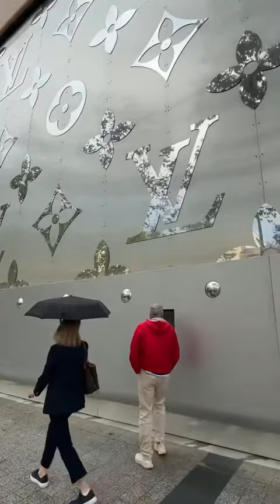Wow 🤩 មកស្តាប់ពីមូលហេតុដែល ឩកញ្ញ៉ា love riya ចង់ក្លាយជាមហាសេដ្ឋី